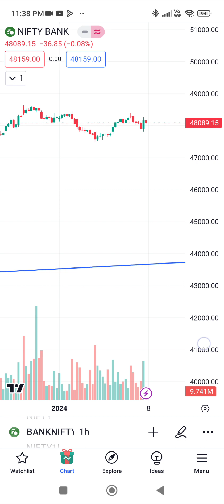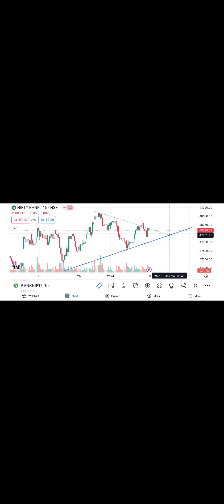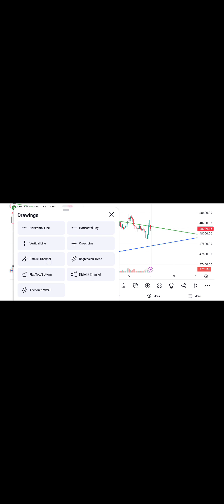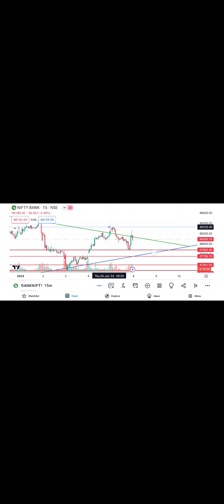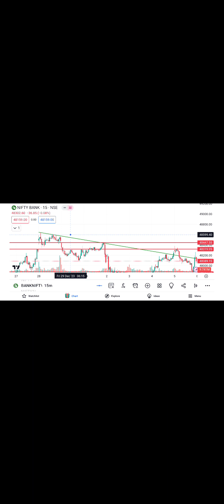Banknifty prediction#stockmarket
Scalping strategy trading
Scalping kaise karen
Scalping trading
Scalping trading live
Scalping strategy
Scalping option trading strategy
Free Course
All Single Candlestick Pattern
Trading Strategy
live trading strategy
live streaming
live stock market strategy
Bullish Candellistick patterns
Bearish Candlestick patterns
hammer
inverted hammer
hanging man
doji candlestick pattern
bullish
Bearish flage
Gravestone doji candlestick pattern
chart pattern hindi
Chart pattern simple
Chart pattern analysis
Candlestick pattern
Candlestick patterns hindi
Candlestick pattern hindi pdf download kare
Candlestick pattern hindi full video
Candlestick pattern kya hota he
Candlestick indicator tradingview
Candlestick pattern
Candlestick psychology
Chart pattern
Chart pattern in technical analysis
Chart analysis
Chart pattern trading strategy
morning star
Technical Analysis in Hindi
investing
Future
Forex
candlestick patterns
candlestick
candlestick bullish reversal pattern
indian stock market
hammer
dragonfly doji
mcx
ncdex
commodity
money
share market
online earning money
charts
business

Nifty50 analysis
nifty live
nifty prediction
nifty live trading
nifty50 live
nifty50 me trading kaise karen
nifty50 live trading
nifty50 today
nifty50 prediction for tomorrow
nifty50 prediction
nifty50 trading
nifty50 on monday
nifty50 analysis in hindi
share market
stock market
nifty analysis
nifty50 analysis
nifty50 analysis for tomorrow
nifty50 prediction for monday
monday nifty50 analysis